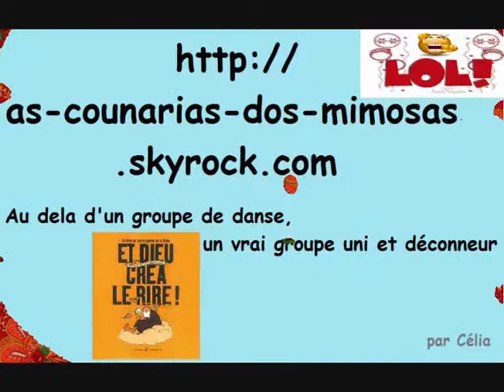défilé 3 Verneuil en Hallate